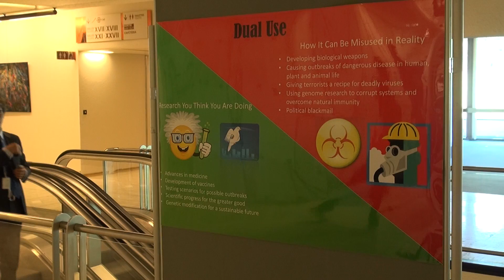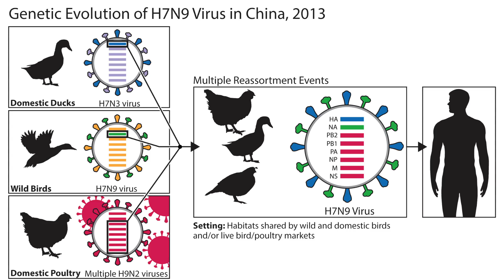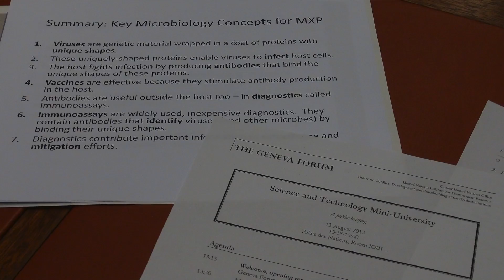Meeting of Experts of the Biological Weapons Convention (BWC)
The Biological Weapons Convention (BWC) prohibits the development, production, acquisition, retention, and stockpiling of biological and toxin weapons and requires its Parties to take measures to prohibit and prevent such activities.  It was the first international treaty to ban an entire category of weapons, and now has 170 States Parties.  The BWC is one of the legal foundations of the international community's effort to address the proliferation of weapons of mass destruction.

The 2013 BWC Meeting of Experts (MXP), held from August 12 to 16 at the United Nations Office at Geneva, was part of a four-year program adopted by the Seventh Review Conference of the BWC in December 2011.  Preventing the use of biological weapons requires international collaboration among experts from diverse fields including government, the scientific community, civil society, law enforcement, the private sector, and international health agencies.  Such collaboration is the main purpose of annual MXPs, at which these diverse stakeholders come together to consider specific detailed measures to improve the treaty's effectiveness as a practical barrier against biological weapons.  Member governments also meet once a year at a Meeting of States Parties.